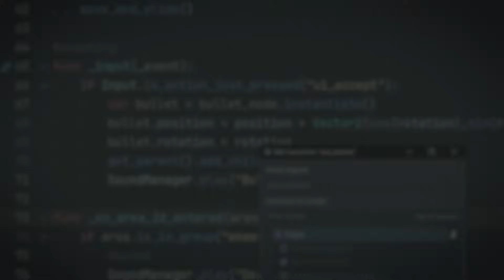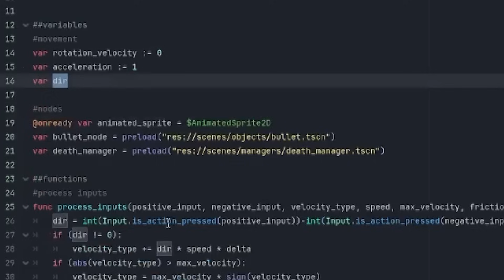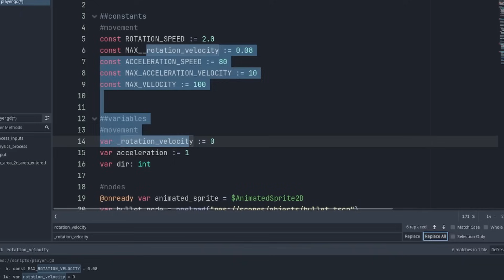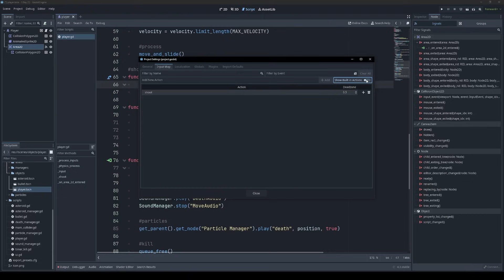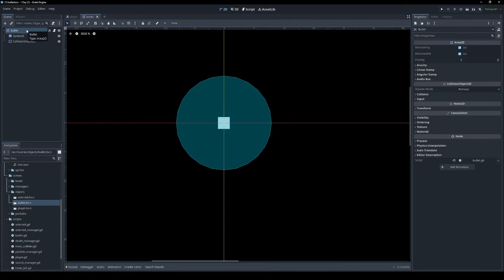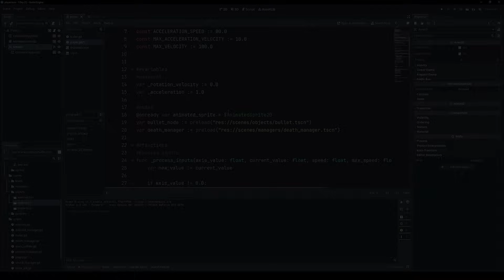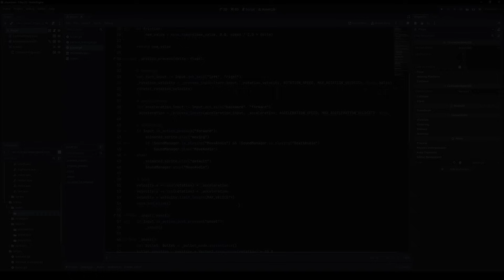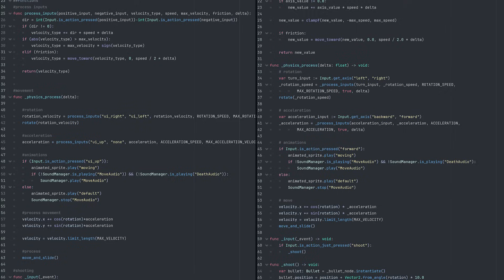Fixing Rookie Mistakes in Godot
Just a casual code review in Godot!

This was a quick project that he was using to learn the engine and is in no way a criticism of his programming skills!

00:00 Introduction
00:29 Running the project
01:02 Static types
01:50 Minor refactoring
03:54 Input handling
04:50 Custom types
05:39 Built-in functions
06:15 More input cleanup
07:28 Unique names
08:26 Avoiding `get_parent` (node groups)
09:37 Code comparison (before / after)